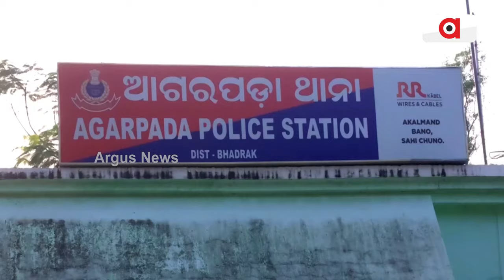The Artist Was Brutally Beaten By The Police || BJP Protest || Bhadrak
The Artist Was Brutally Beaten By The Police

କଳାକାରଙ୍କୁ ପୋଲିସର ନିସ୍ତୁକ ମାଡ,ଥାନା ଘେରିଲା ବିଜେପି || BJP Protest || Bhadrak